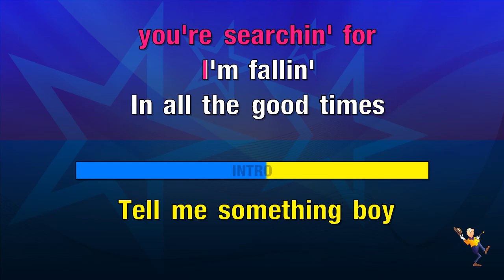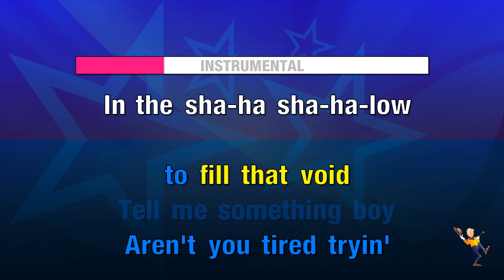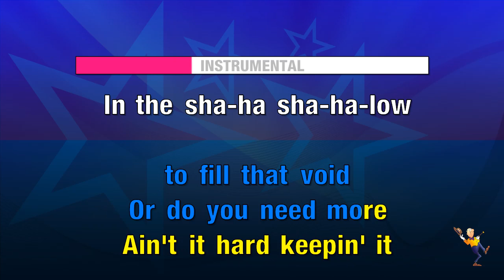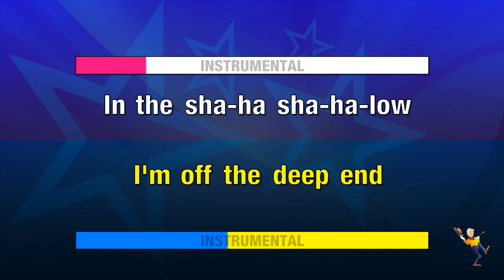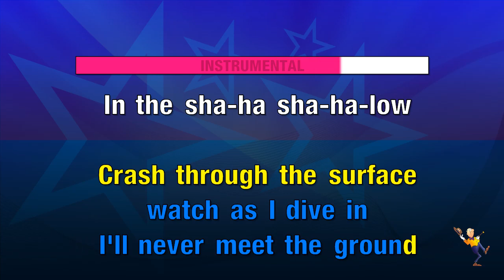Lady Gaga & Bradley Cooper - Shallow (A Star Is Born): Karaoke Version | MrEntertainerKaraoke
Sing with Lady Gaga and Bradley Cooper’s iconic duet "Shallow" from A Star Is Born. This karaoke version features on-screen lyrics, making it easy to follow along and perform this powerful track. Buy top-quality karaoke tracks & discs for every genre – visit now

Perfect for karaoke nights or just practicing your vocals, this version brings the magic of A Star Is Born to your screen.

This video is about Lady Gaga & Bradley Cooper - Shallow (A Star Is Born): Karaoke Version. But It also covers the following topics:

Shallow With Lyrics Karaoke Version
Easy Karaoke Songs Lady Gaga
Best Karaoke Songs

Video Title: Lady Gaga & Bradley Cooper - Shallow (A Star Is Born): Karaoke Version | MrEntertainerKaraoke

✅ About MrEntertainerKaraoke.

Welcome to the Mr Entertainer Karaoke! Mr Entertainer is a premium karaoke brand & has been at the forefront of the karaoke industry for 20 years!

We create high-quality karaoke recordings in our in-house studio using real instruments, covering all genres and the latest hits. Our tracks are also featured in pubs and clubs nationwide through our approved distributors.

Major TV, radio, and broadcast companies often use our extensive catalogue and top-quality recordings for karaoke sound-alike tracks. We also offer a huge range of Karaoke Machines, Speakers, & Accessories from our website or any major online marketplace.

🔔 If you love top-quality karaoke tracks, you don't want to miss out!